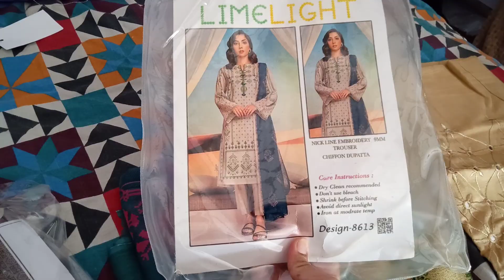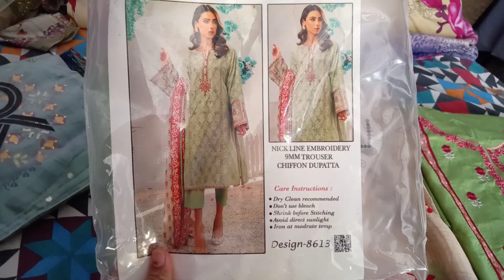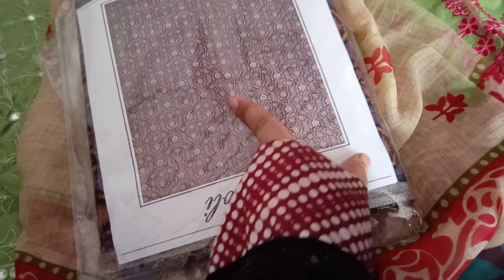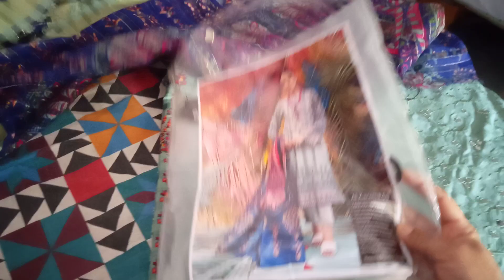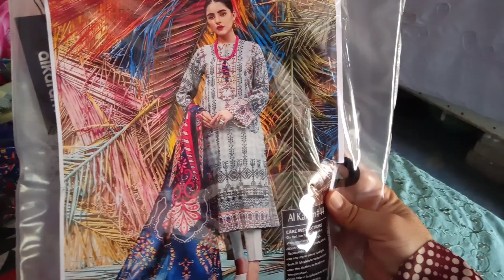Sardi k kapry Pakistani style ladies dresses variety for changing weather@aseesashraf28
Aslamo alikum#aseesashraf YouTube channel family as you know i represent you my best work and creativity and i trying as a real creater i brings you my best work on my channel aseesashraf YouTube channel in this video i shear with my viewers#ladies suitings Pakistani styal#unstitched#dreses for change weather hopefully you like this different video#video#no101@aseesashraf28